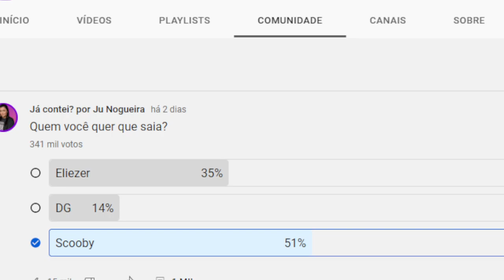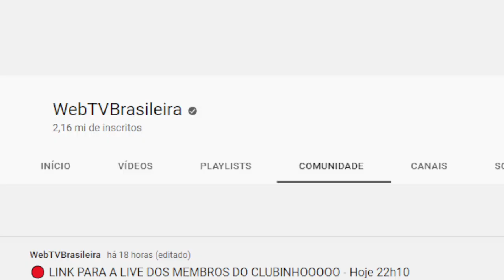BBB22: Revelado Nova Enquete atualizada UOL mostra quem vai sair entre Douglas, Arthur e Elieser